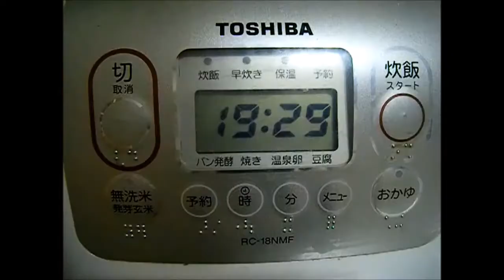ねこがアシスタントの料理教室 9 鯛飯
本日は鯛飯でございます。さて・・・ネコはお手伝いできたのでしょうか？